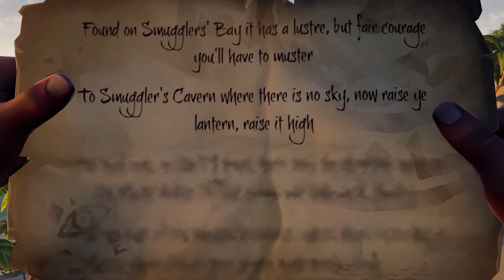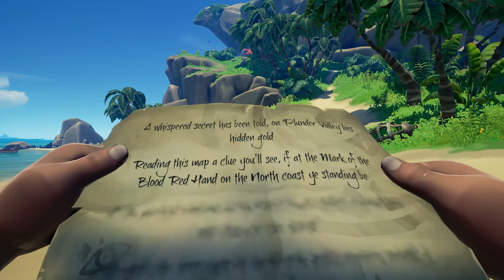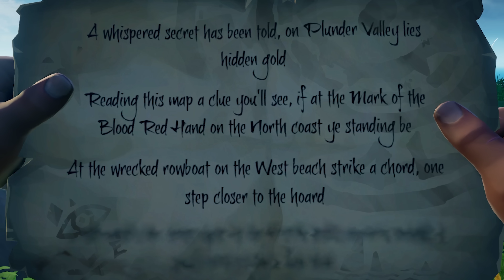First CAPTAIN'S VOYAGE and BREATHS OF THE SEA for the SOVEREIGNS! | Sovereign Sloop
Season 7 is upon us which means new cosmetics, captain's voyages, and the new Sea of Thieves Sovereign faction! Let's see how much loot we can get to  the Sovereigns and boost our emissary values in the process!

Video Chapters:
0:00 Checking Out New Stuff
2:36 Starting Captain's Voyage - Voyage of Legends
2:45 Delivery to The Wild Treasures Store
3:50 Lone Cove
5:37 Delivery to Sanctuary Outpost
6:13 Smugglers' Bay
7:50 Treasury of Sunken Shores
9:00 Crescent Isle
9:37 Shrine of Ocean's Fortune
10:51 Discovery Ridge
11:42 Plunder Valley
12:58 Accidental Ghost Fleet
14:28 Shipwreck Bay
14:40 Selling Loot